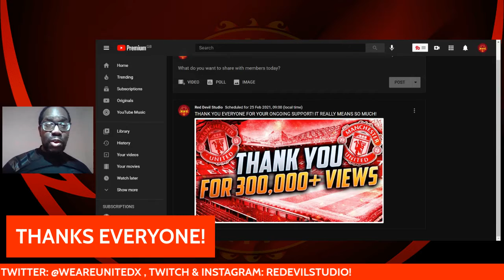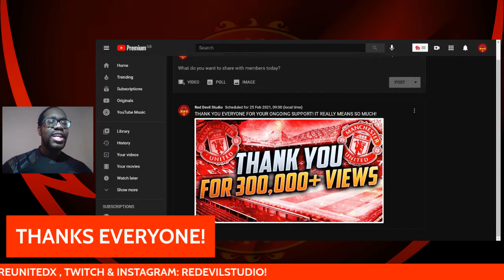THANK YOU FOR 300,000 + VIEWS!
Thanks Everyone for your ongoing support guys. It really means a lot!